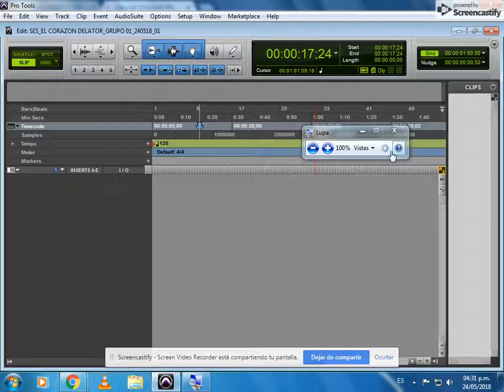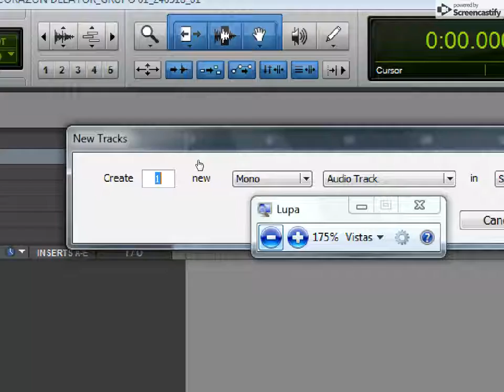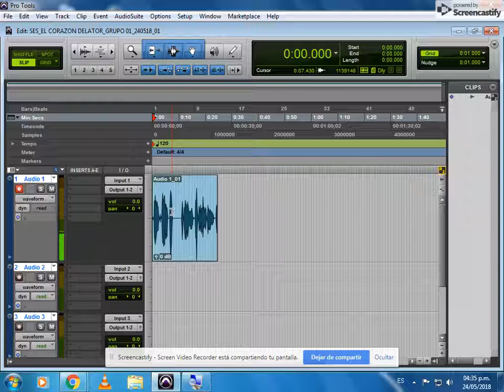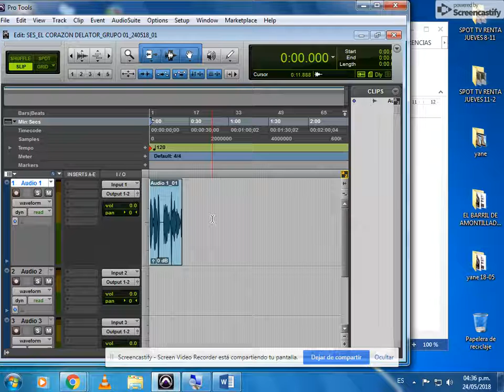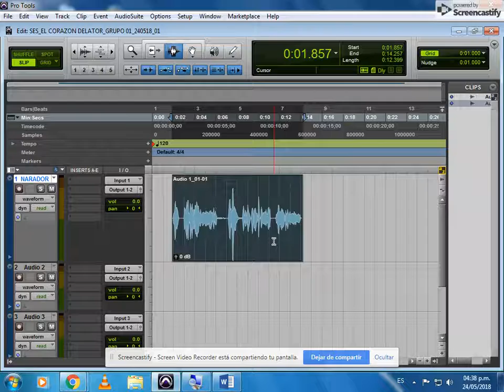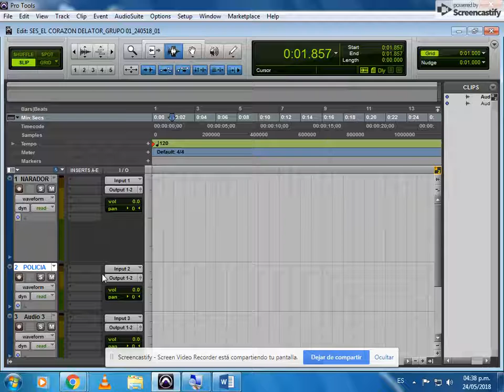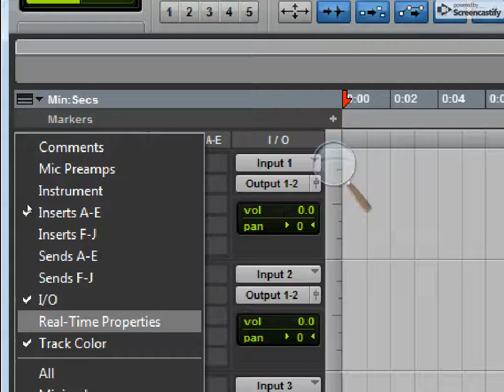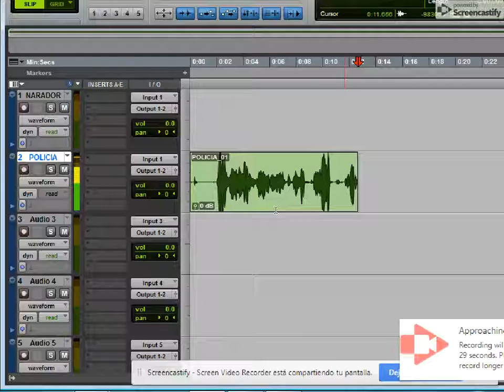GRABACIÓN DE PERSONAJES PRO TOOLS - EDIT JUEV 2PM 2018-2 UTP